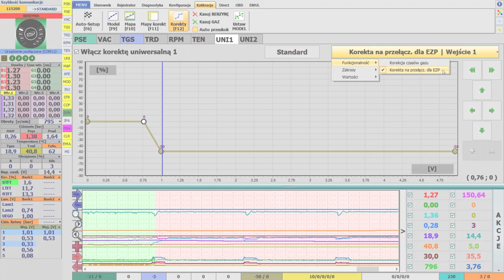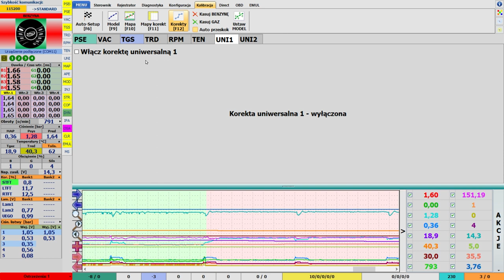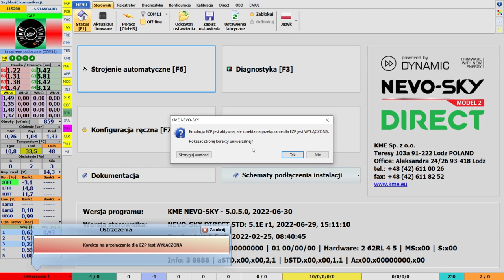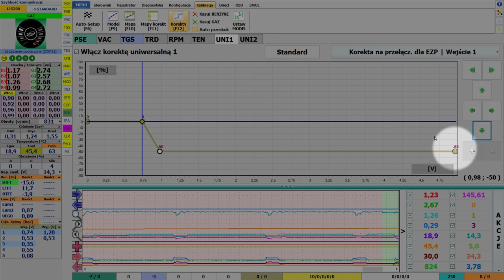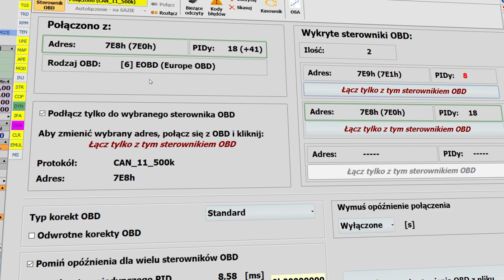Specjalna korekta na przełączanie systemu KME NEVO-SKY DIRECT dla EZP.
Zakładka Korekty w programie KME NEVO-SKY 5.0.5.0 - specjalna korekta na przełączanie systemu KME NEVO-SKY DIRECT dla EZP.

W tym materiale zapoznasz się ze specjalną korektą liniową na przełączanie systemu KME NEVO-SKY DIRECT na gaz w przypadku zastosowania emulatora zaworu pompy EZP.

Stosując instalację KME NEVO-SKY DIRECT z zewnętrznym emulatorem zaworu pompy EZP konieczne jest użycie dodatkowej korekty w momencie przełączania na gaz.
Korekta ta dostępna jest na zakładce Korekty [F12] strona UNI1.
Jej brak powoduje, że w chwili przełączania na gaz mieszanka jest za bogata.

Korekta na przełączanie dla EZP jest specjalnym trybem korekty uniwersalnej 1 (UNI1) dostosowanej w celu łatwego dobrania wartości korekcji na przełączanie paliw z emulatorem EZP.